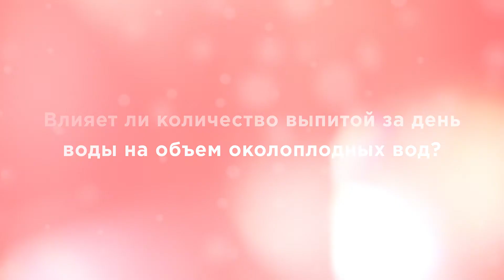Околоплодные воды | Зачем они нужны?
В организме женщины все устроено так, чтобы она смогла успешно выносить и родить малыша. К примеру, околоплодные воды защищают ребенка от шума и различных бактерий. Но это далеко не единственная их функция.

В нашем видео главный врач Перинатального центра ГКБ им. М.П. Кончаловского рассказывает о том, зачем вообще нужны околоплодные воды и как они помогают малышу и женщине в процессе родов.